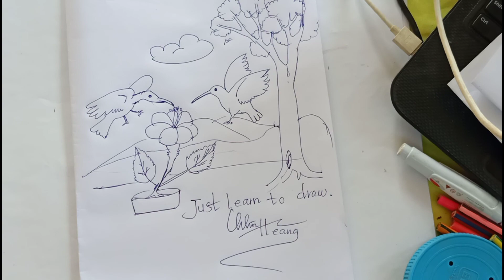Just learn to draw,let's draw with me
រៀនគូរគំនូជាមួយខ្ញុំណា​បងប្អូនទាំងអស់គ្នា​បើចូលចិត្ត​
សូមជួយចុច​like និង​subscribe ម្នាក់មួយផង
ដើម្បីទទួលបានវីដេអូថ្មី។​សូមអរគុណ